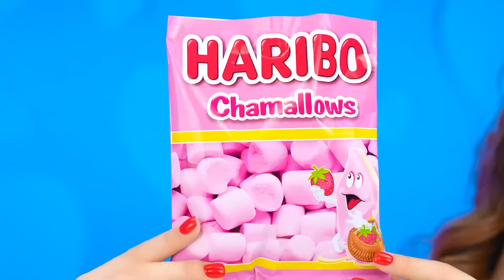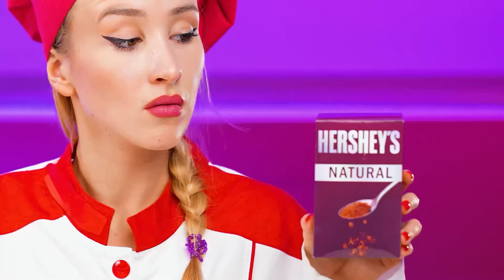Velký, Střední a Malý Talířová Výzva | Chutné Kuchyňské Recepty Multi DO Challenge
Kdo bude mít dnes největší štěstí? Připojte se k nové výzvě jídla, bude to zábava!